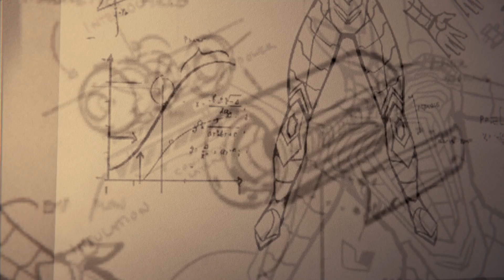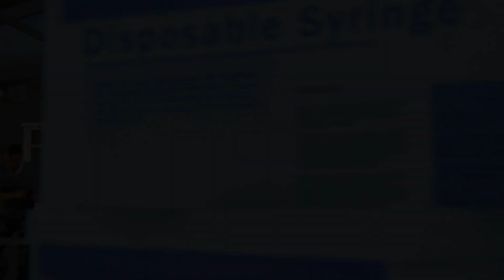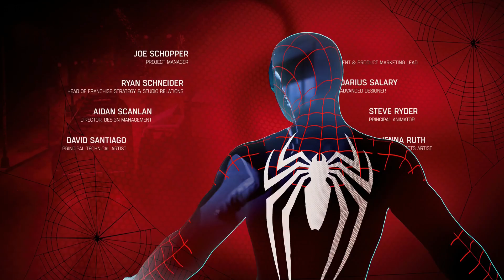Spider Man Pax in Bello